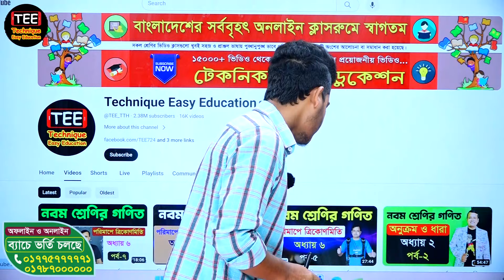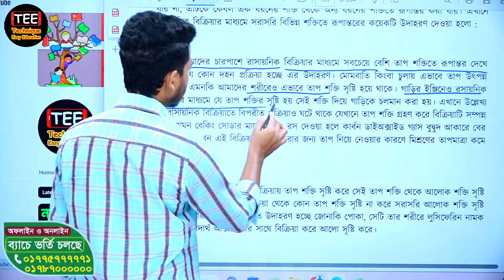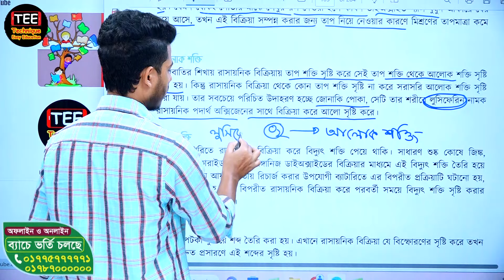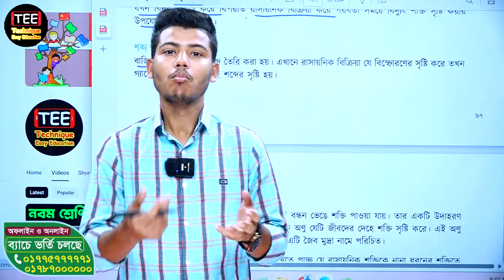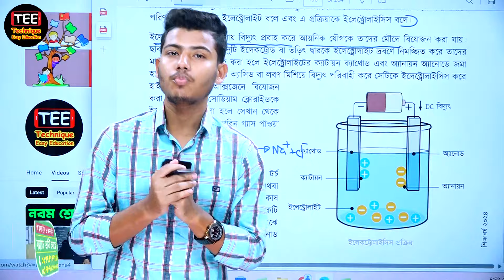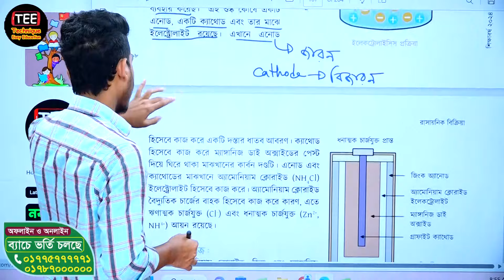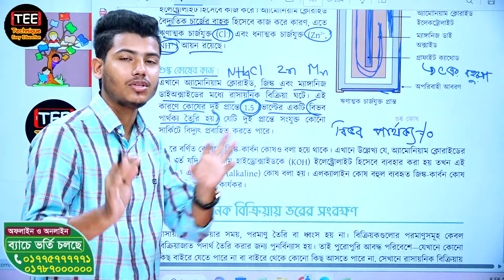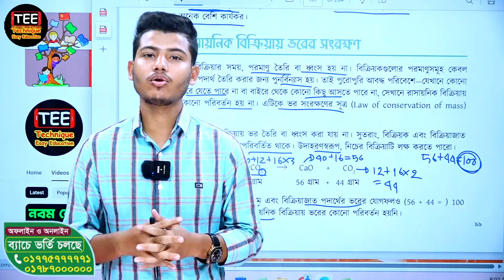রাসায়নিক বিক্রিয়া। অধ্যায়-৮। পর্ব-৭। ৮ম শ্রেণি বিজ্ঞান। নতুন কারিকুলাম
Class 8 Chapter-8 Part-9 New Science book